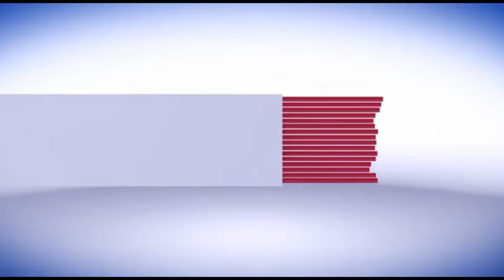जन अधिकारी पार्टी बैठक विधानसभा प्रत्याशी अभिजीत सिंह सरकार उपर बहुत मुदो को लेकर प्रेस वार्ता